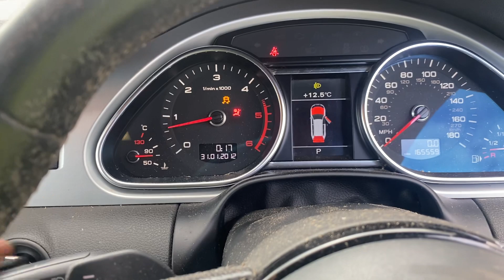Разборка Audi - Q7 2009-2015, 3.0 (VIN: WAUZZZ4L5DD021766) YX13KMY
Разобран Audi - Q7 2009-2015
Основные характеристики:
Год выпуска: 2013
Двигатель: CRCA112183
Объём двигателя: 3.0
Тип двигателя: Дизель
Коробка передач: КПП автомат 4х4 (АКПП)
Кузов: Джип (5-дверный)
Смотри каталог запчастей Audi - Q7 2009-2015 на :
⏰ Режим работы колл-центра:
08:00 – 20:00 – ежедневно

Для наших покупателей:
- бесплатная доставка;